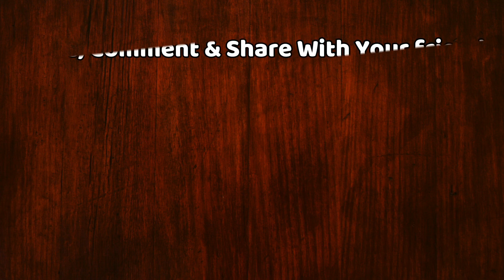Shoaib Ibrahim Celebrated His Birthday At Midnight With Wife Deepika Kakar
Shoaib Ibrahim Celebrated His Birthday At Midnight With Wife Deepika Kakar | Dipika kakar Celebrating Shoaib's Birthday With Family | Birthday Celebration With Family | Shoaib Ibrahim And Wife Deepika Kakar Latest Video | Shoaib Ibrahim And Wife Deepika Kakar Romantic Moment